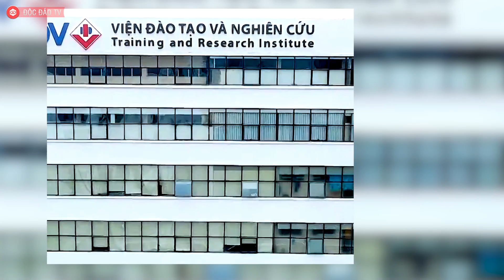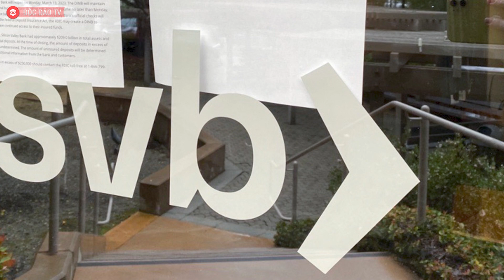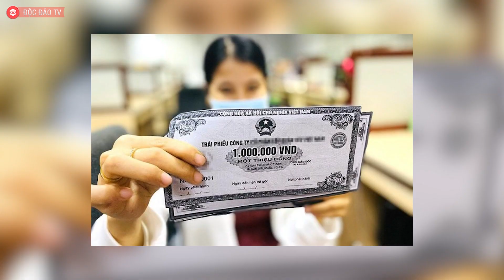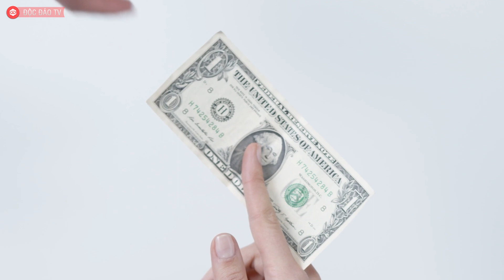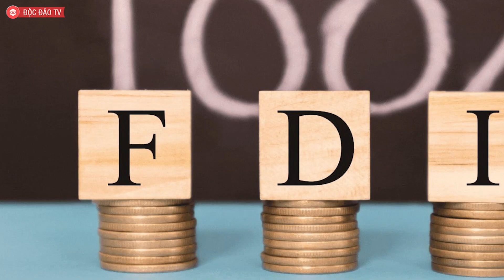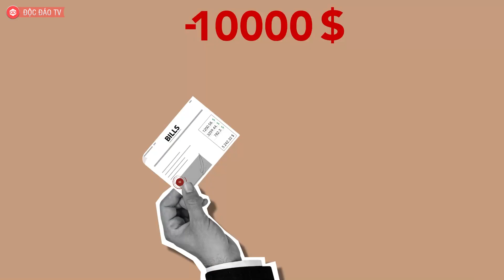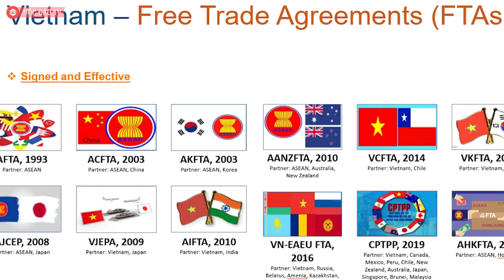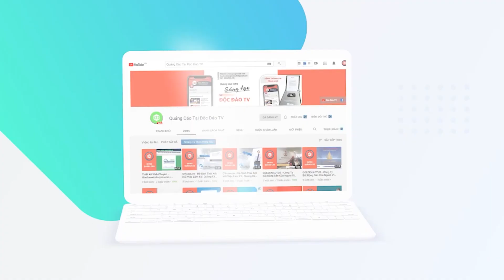Bức Tranh Kinh Tế Vĩ Mô Việt Nam Quý I, Dự Báo Năm 2023 | Nhiều Rủi Ro Nhưng Vẫn Có Những Điểm Sáng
Bức tranh kinh tế vĩ mô Việt Nam quý 1 và dự báo cả năm 2023

TS. Cấn Văn Lực và Nhóm tác giả Viện Đào tạo và Nghiên cứu BIDV đánh giá, mặc dù kinh tế toàn cầu quý vừa qua có nhiều rủi ro, bất định song kinh tế Việt Nam vẫn có 6 điểm sáng. Ở kịch bản cơ sở, nhóm chuyên gia dự báo GDP Việt Nam năm nay sẽ tăng 5,5-6%, trong đó tăng cao nhất ở quý 2. Ở kịch bản tích cực hơn, tăng trưởng cả năm có khả năng đạt 6-6,5%.